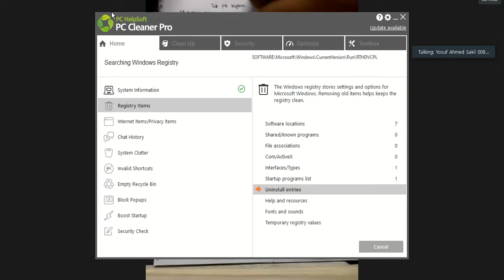Fluid Mechanics Sessional 1_21/09/05_10-p.m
gazikhal class record.